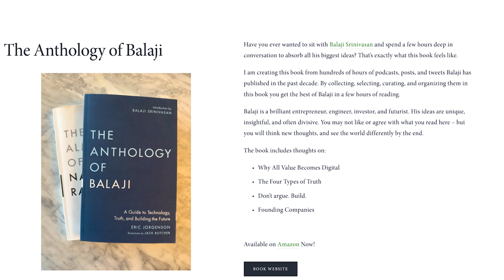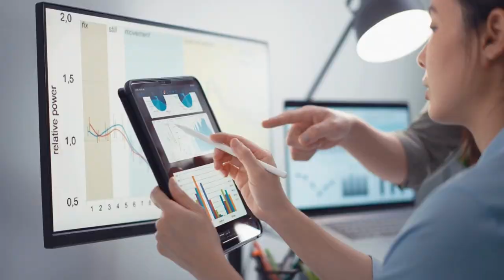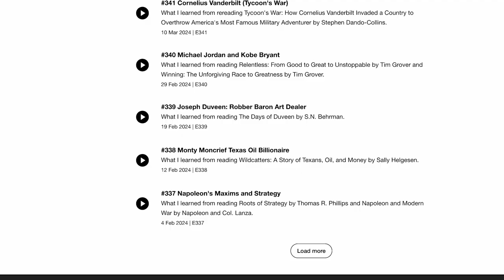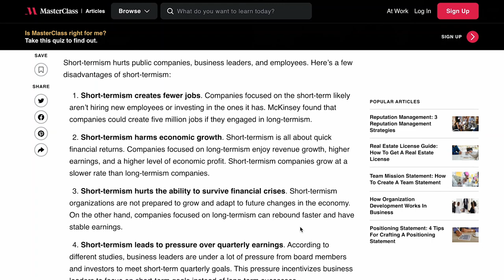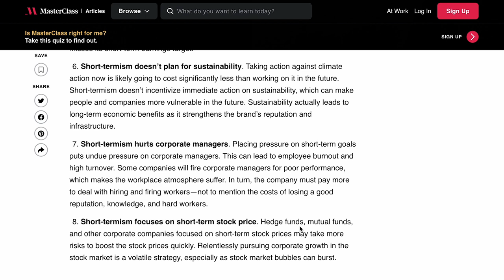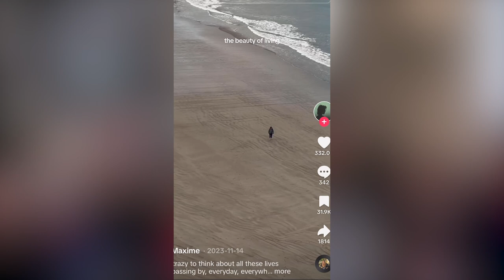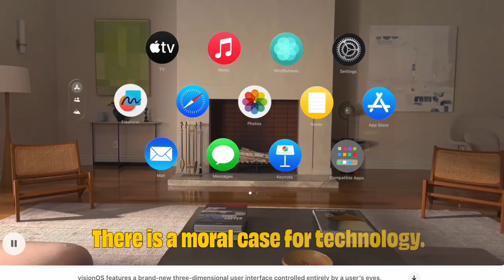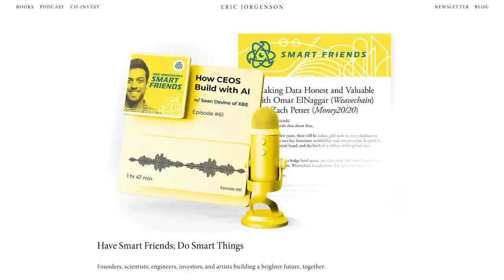Eric Jorgenson: The Next Industrial Revolution, Building Infinity, & Immortality Through Innovation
In this episode, I sit down with Eric Jorgenson, exploring the concepts of building for infinity and sparking the next Industrial Revolution. We dive deep into how innovation can lead us towards a version of immortality, discussing the impact of long-term thinking versus the prevalent short-termism in today's society. Eric shares insights from his written works and the importance of understanding audience behavior to create lasting value.

We also tackle the practical tools that can shift our mindset from short-term gains to long-term rewards and question how technology is reshaping our brain composition. From the abundance mindset to reimagining progress measurement, Eric breaks down complex ideas into actionable wisdom. We cap off the discussion by destigmatizing nuclear energy and making a moral case for embracing technology, aiming to focus our efforts on building a sustainable and infinitely prosperous future.

About Eric Jorgenson: Eric writes and podcasts about technology, startups, and investing. His blog at ejorgenson.com has educated and entertained more than one million readers since 2014. Eric invests in early-stage technology companies. (Please get in touch to invest or pitch a company.)

His newest book is The Anthology of Balaji, and he also is the author of The Almanack of Naval Ravikant, which has been read by millions of people and translated into thirty languages to date. He lives in Kansas City with his brilliant and beautiful wife, Jeannine.

Highlights:
00:00 Introduction & Preview
02:09 Eric's Written Works
06:13 Understanding Audience Behavior
09:37 How to harvest long-term?
17:13 Tools Impacting Short-termism
21:40 Brain Composition Changes?
27:13 Manifestations of Immortality
29:30 Importance of Information Curation
33:42 Abundance Mindset Discussion
42:09 Progress Measurement Methods
48:41 Destigmatizing Nuclear Energy
51:37 Moral Case for Technology
1:01:25 Focus for Building Infinity